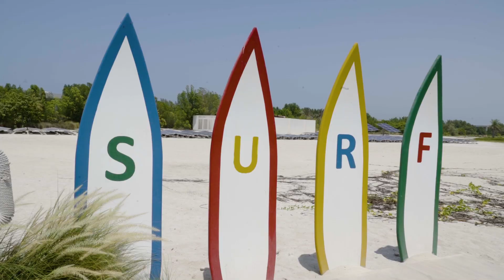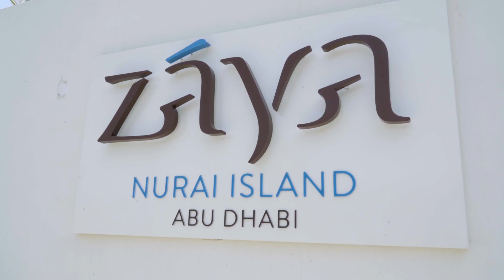UFC 242: Dana White Lookin' FWD To a Fight - Ep.3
O Presidente do UFC, Dana White, está em Abu Dhabi para a semana de luta do UFC242. E, ao lado de Matt Serra e Din Thomas, irá descobrir o que a capital dos Emirados Árabes tem a oferecer.